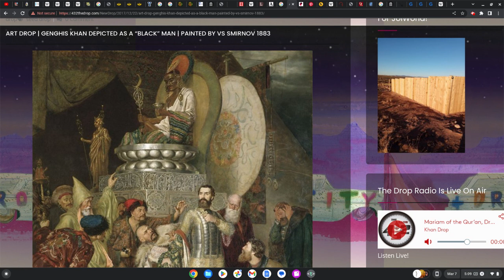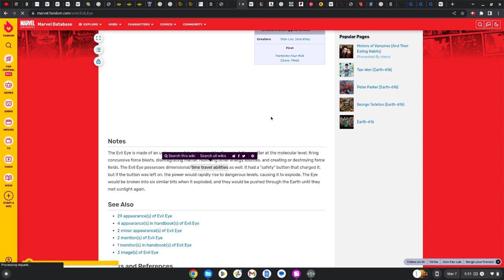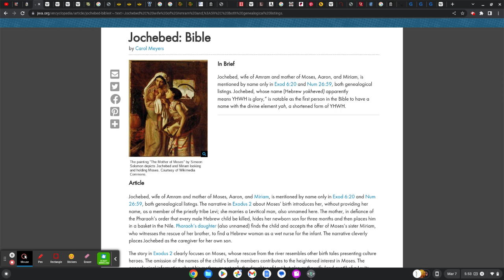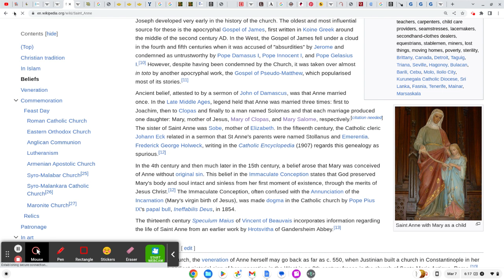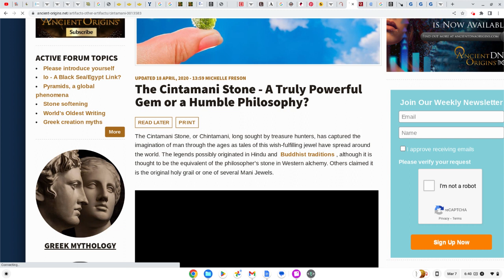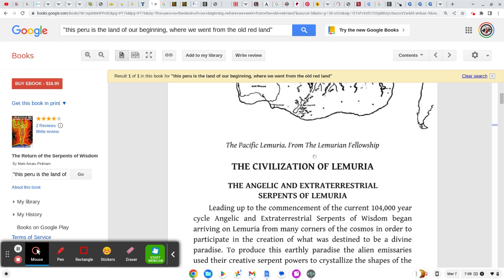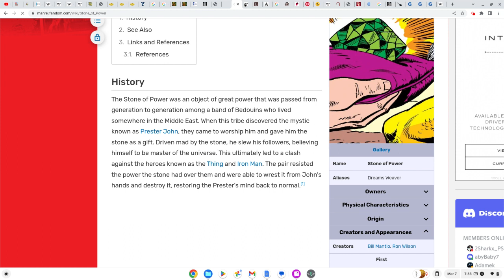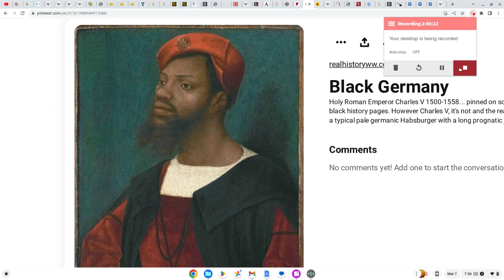Prester John #114 | Dragon Breath and Qur'an-icals of Lady Anna (Hannah) Mother of Moses and David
Halal HaWah

ThaWaDa my Khans for surfing this Wave 9 above the Barrier!!!

Sign up for your "Drop Session" one on one Rekhan powwow in the Drop Chatroom!